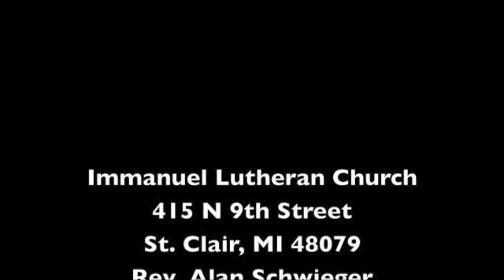Surprise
December 15, 2020 - Kidz Zone Devo